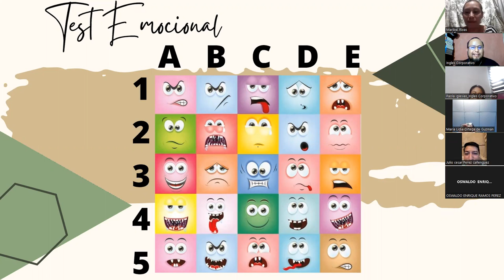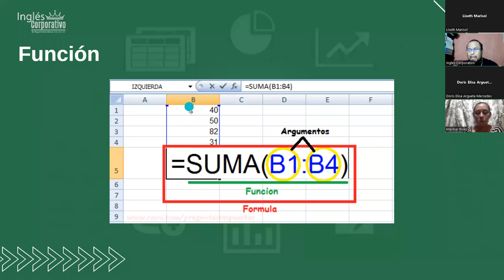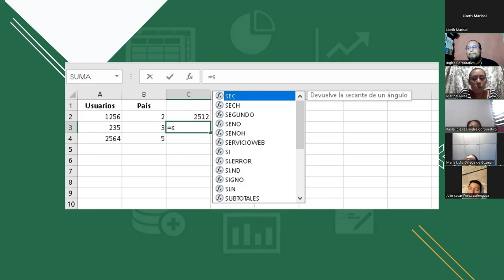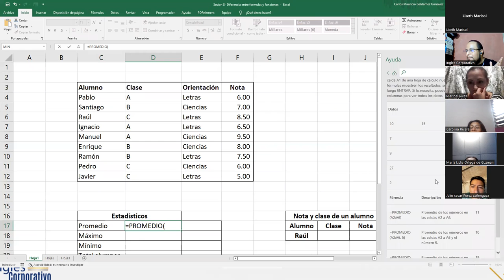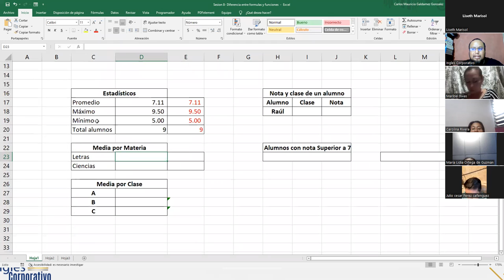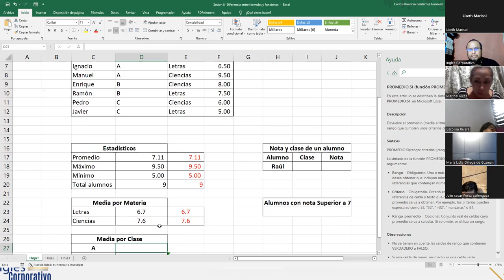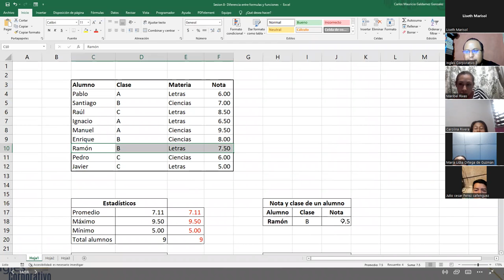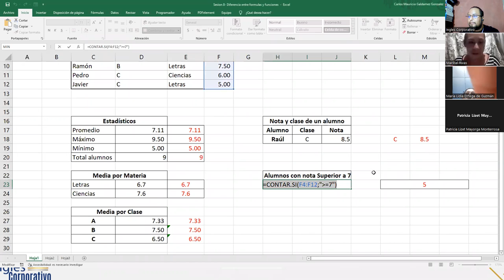Inglés Corporativo - 20-Octubre-2022 - Sesión 8: Diferencia entre Fórmula y Función